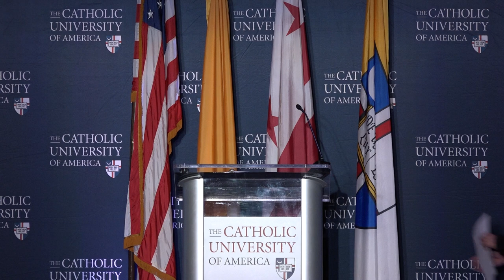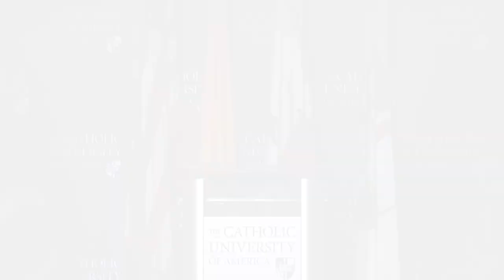Catholic University Welcomes Peter Kilpatrick, 16th President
The University community lit up with excitement, anticipation, and a standing ovation on Tuesday, March 29, 2022 as Catholic University held a welcome event to announce the University’s 16th President. Peter Fitzpatrick, Ph.D., an experienced higher education leader, administrator, and scholar, will take the reins on July 1, 2022.